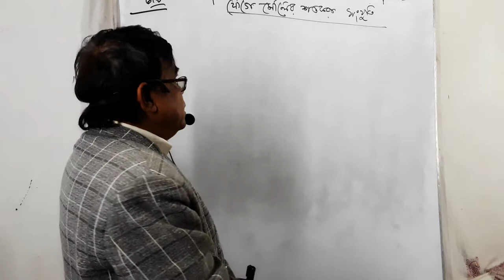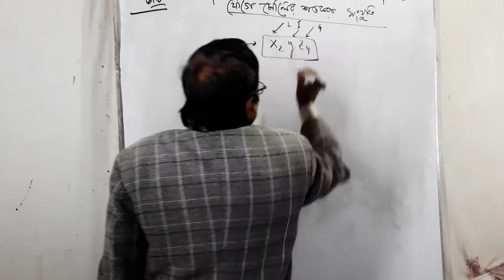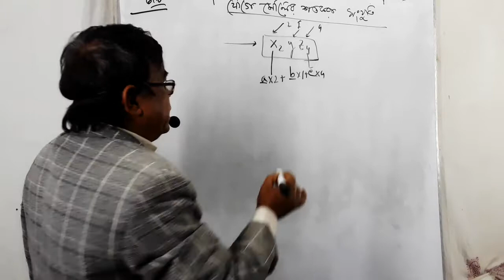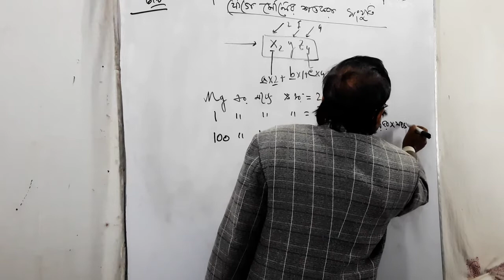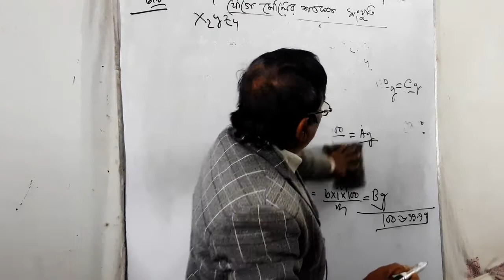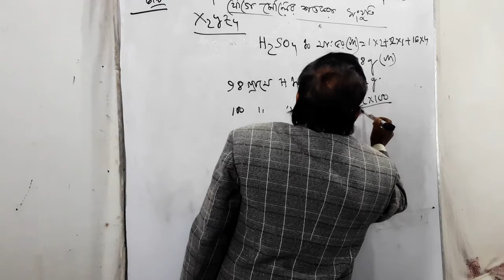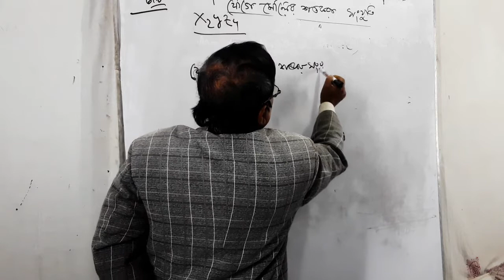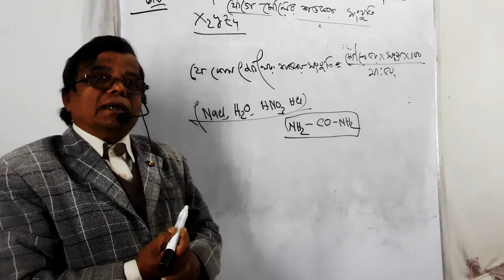percentage of elements in compounds _2(9/10class )6th chapter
Bangladesh  haripur thakurgoan